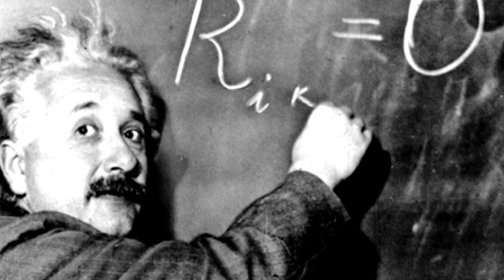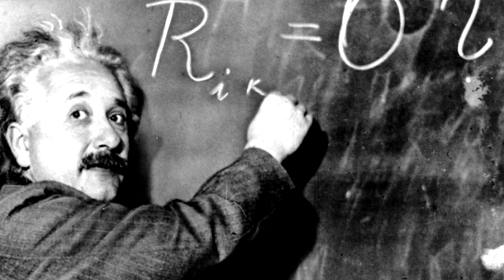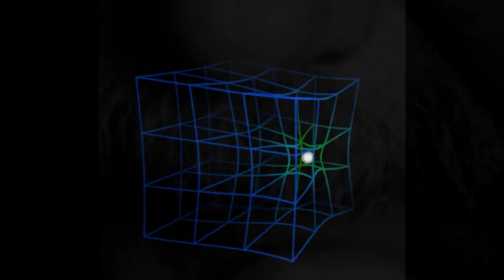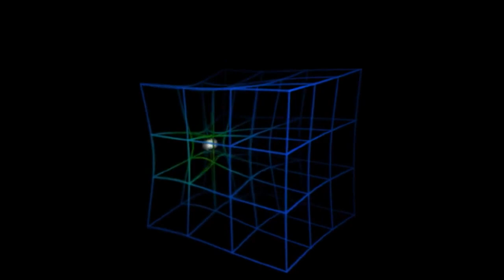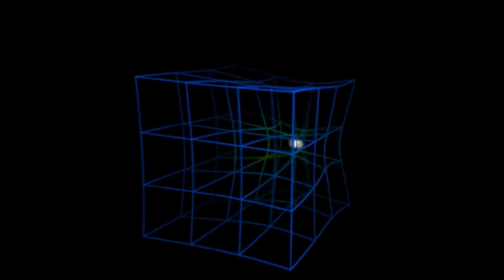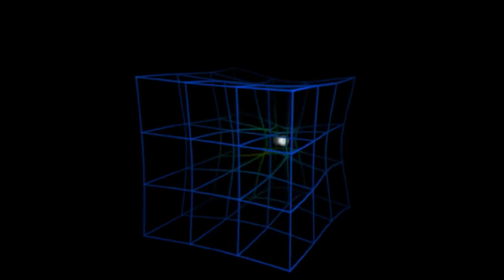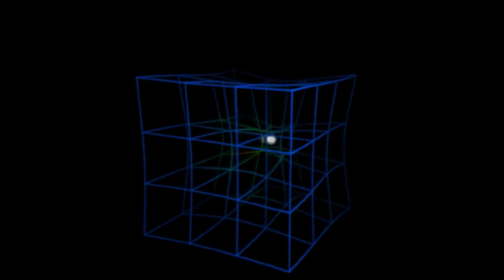Uninformed Summary Episode 16: Albert Einstein, The Mathematical Messiah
Uninformed Summary is a podcast where four friends discuss a person or topic from history and it's influence on the world. All of our cast has been instructed to do varied levels of research.

This week our topic is Albert Einstein (The Mathematical Messiah). Scott has done the most research, followed by Matt, Vinny, and then Molly.

Most of our (Scott's) research came from the book Einstein by Walter Isaacson.